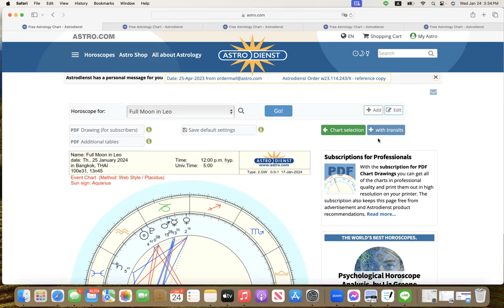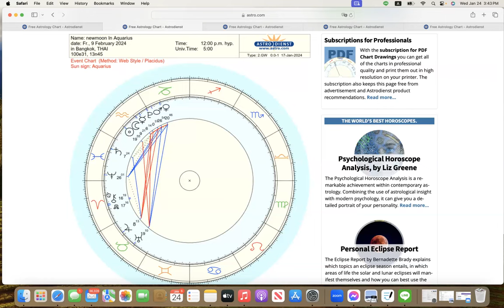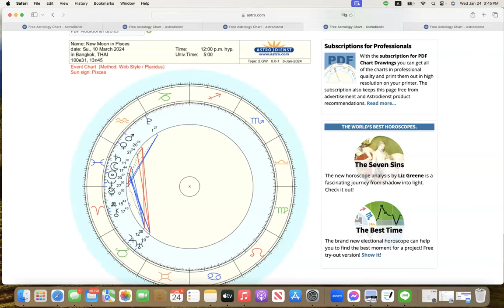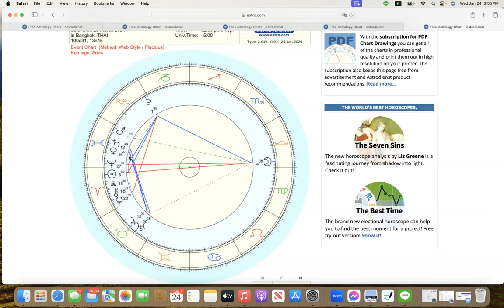ดูดวงโหราศาสตร์ตะวันตก ราศีธนู เดือนกุมภาพันธ์ มีนาคม 2567